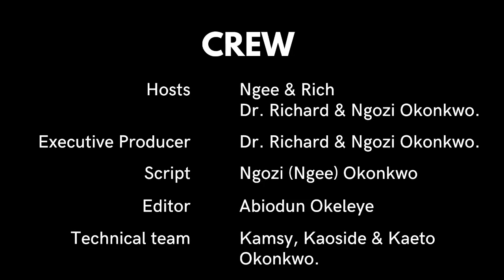Reintroducing the 5 pillars of marriage (ALIVE)- LOVING.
Welcome to RELATIONSHIP CLINIC, a weekly 3 minutes conversation with Ngee & Rich.

Relationship Clinic show was created to guide and prune the habits needed for a building a strong, healthy relationship and ultimately a divorce-proof marriage.